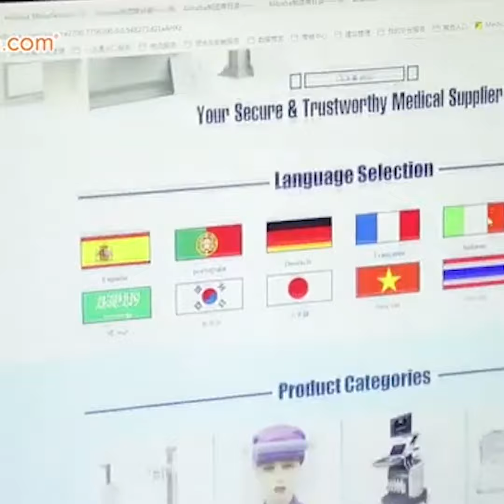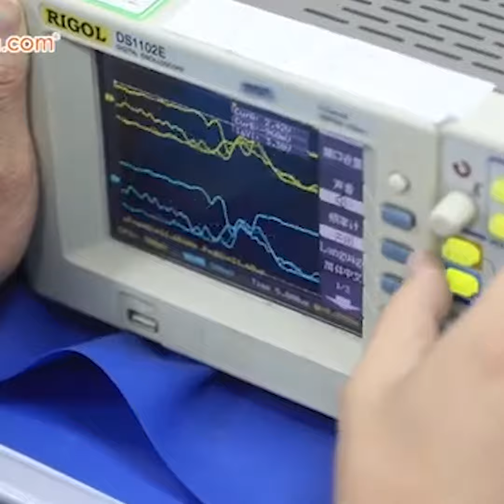ក្រុមហ៊ុនចិនធំៗ កំពុងសម្លឹងឃើញម៉ាឡេស៊ី ជាទីតាំងគេចចេញពីការយកពន្ធរបស់អាមេរិក លើទំនិញខ្លួន